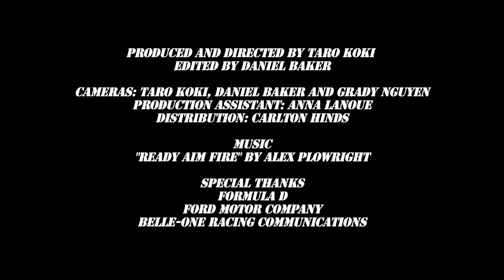Behind the Smoke Ep 14: New Jersey Qualifying - Dai Yoshihara Formula Drift 2011 Season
No time for GTL in Jersey for Dai and his team as they are busy to get things back on track after a big disappointment at Palm Beach. During qualifying Dai takes out the left rear of the car but will there be more trouble to come during the weekend? Who could have predicted the rain and thunder that hit Wall Stadium Speedway... Behind the Smoke gives a look into the real life of professional Formula Drift driver, Daijiro Yoshihara. GTChannel's cameras will follow Dai throughout the 2011 FD season both on and off the track giving current and new drifting fans an exclusive look into what it's really like to compete in the top drifting series of N.America. Behind the Smoke is produced by GTChannel in association with Discount Tire/America's Tire and supported by Falken Tire and GoPro.